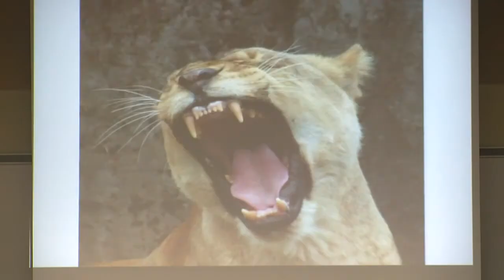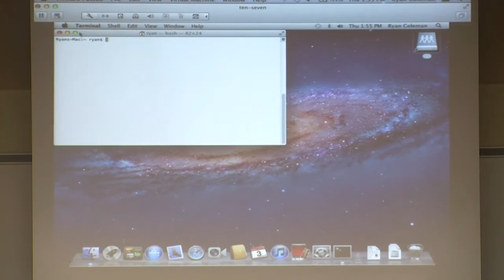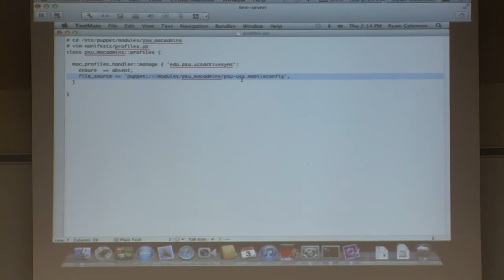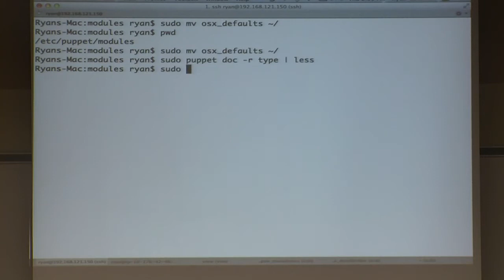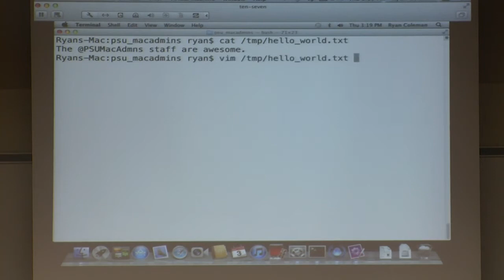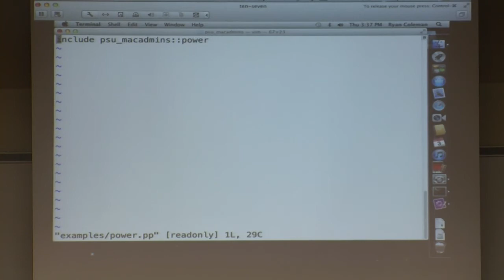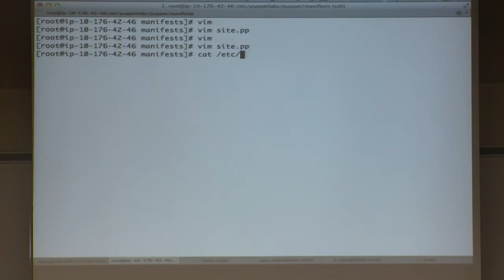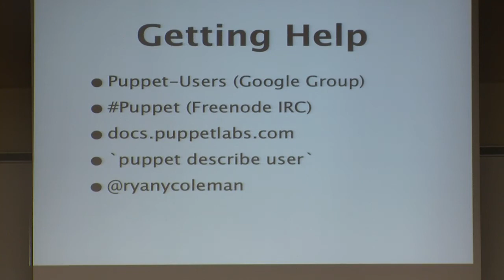Pull your Macs strings in two hours with Puppet & MCollective!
Penn State MacAdmins Conference 2012
Speaker:  Ryan Coleman

So now that your mind harnesses the power of the Borg in your very best Ewok costume, it's probably a good idea to practice what you've learned. We'll go hands-on to solve a few real-world scenarios in two short hours with Puppet and MCollective. When you're done, you can hire an intern to press a button in 'the hatch' to discover & manage your infrastructure. "Automate and Discover with Puppet and MCollective!" session attendance strongly encouraged if you're not familiar with Puppet and MCollective.